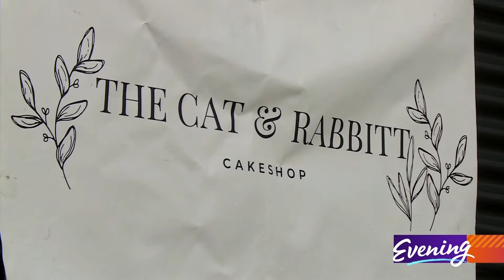Sunshine by the SLICE 🍰 Tacoma's Cat and Rabbitt cake shop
Even on the greyest days of the year, you can still find a slice of sunshine on Tacoma's 6th Ave.

"We kind of joke when it's raining that it's Cat and Rabbitt weather," laughs Julia Brown who teamed up with Terryn Abbitt to sell slices of cake from a walk-up window.

Brown explains the name of their cake shop like this: "My middle name is Catherine with a C so I'm the cat and Terryn's last name is Abbitt with two T's so she is the rabbit."

When COVID-19 hit and restaurants closed, Brown and Abbitt found themselves out of work.

"Tarryn kind of jokingly, I thought, said we should start a cake shop and I said OK," laughs Brown.

"But I was serious," laughs Abbitt.

"She was serious."

"I was very serious."

"Yes and now here we are."

Side by side, they make as many as 20 cakes a day. And at least that many times a day, they make each other laugh.

"Julia always says you can't be grumpy if you're talking about sprinkles and cookies all day so we like to have fun, listen to music, and be silly," says Abbitt.

"They are killing it and they working so hard and they are here every day," says Abbitt's sister Tory Moser who works the walk-up window with so much joy you'd guess she'd been eating baked goods all day.

On some days customers wait in lines down the block.

A lot of customers offer up excuses for buying themselves a slice of cake but Moser says the best excuse is "just because."

Brown and Abbitt get all kinds of customer reactions.

"We love you," says Abbitt.

"Those slices are huge," adds Brown.

"I need to stop coming here."

"My doctor told me to stop coming."

"I give you all my money."

"I don't come here all that often but when I do it's like a day for me," says Amanda Rae. "I'm like I'm gonna get a slice of cake!"

Who couldn't use a slice of sunshine?

"It's crazy to me," says Abbitt. "I never thought this would happen and we are just so so thankful. We talk about it all the time."

The Cat and Rabbitt Cakeshop is located at 2811 6th Ave. in Tacoma. They are open Thursday to Friday from noon to 4:30 p.m., Saturday 11 a.m. to 4:30 p.m., and Sunday from 11 a.m. to 3 p.m,  or until they are sold out.